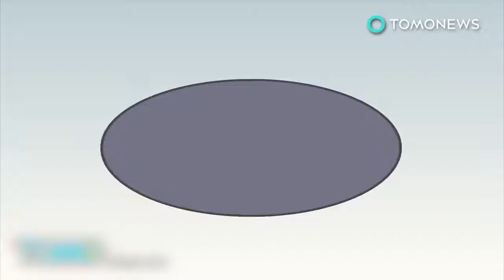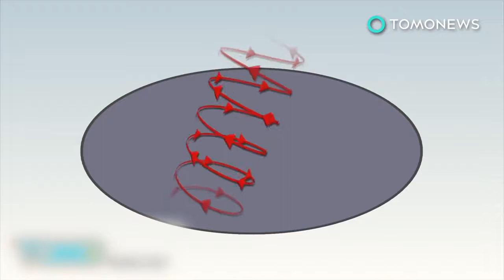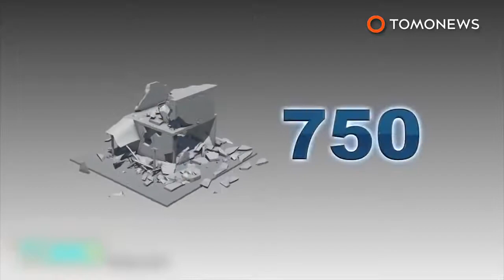Storm chasers crash: Weather Channel hosts die in insane car collision tracking twister - TomoNews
DICKENS COUNTY, TEXAS — This past week, three men died chasing after a potential twister in Texas, but surprisingly, it wasn’t a tornado that killed them in the end.

On March 28, Weather Channel contractors Kelley Williamson, 57, and Randall Yarnell, 55, were tracking a storm in a black suburban, heading north. Meanwhile, young storm chaser Corbin Lee Jaeger, 25, was heading  west toward the same site in his jeep. As both vehicles approached an intersection, Williamson’s eyes were fixated on the storm. Distracted, he blew through a stop sign, leading to a catastrophic two-car collision.

At the time of the crash, Williamson was not wearing his seatbelt, and was ejected from his SUV. All three men died on impact.

Veteran storm chasers, Williamson and Yarnell were livestreaming their pursuit of the twister for almost two and a half hours. Their video feed froze just seconds before the crash. The video was uploaded to Williamson’s YouTube channel shortly afterwards.

Williamson and Yarnell are mourned by their Weather Channel colleagues. Jaeger, from Arizona, was certified by the National Weather Service as a storm spotter.